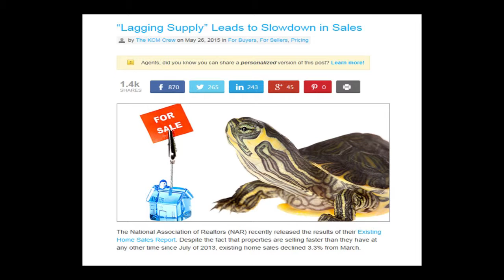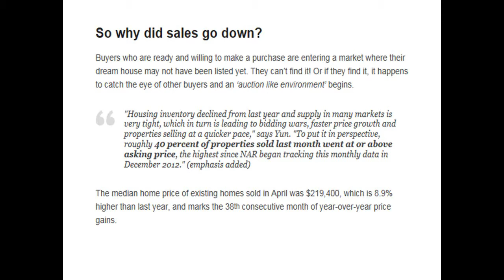So Why did sales go down?